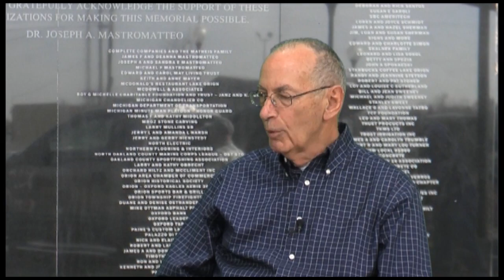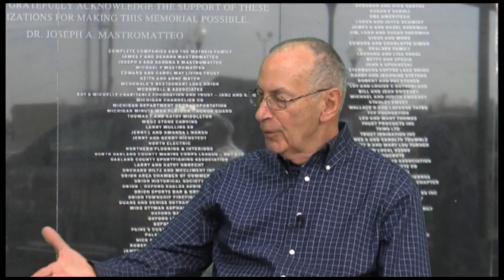Jim Hubbard's service in the U. S. Army in Vietnam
Jim is a highly decorated Army veteran that served in Vietnam.  Jim was seriously wounded in the line of duty and is now commander of the Veterans of Foreign Wars in Oxford, MI.  Jim is also very involved with the Orion Veterans Memorial.  This video describes some of his wartime experiences in Viet Nam.